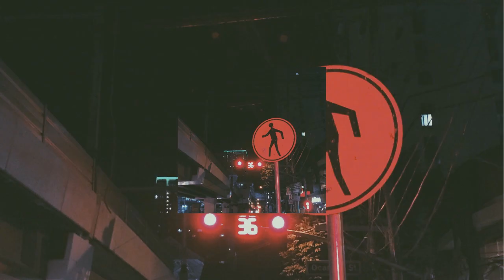[FREE] Beat - "retro" (Prod By. OSTYNAGD777)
retro (prod by. OSTYNAGD777)

for artist/rappers

when you use the beat for your tracks, you're required to use the following template:

"Your Track Title" (Prod. by OSTYNAGD777)